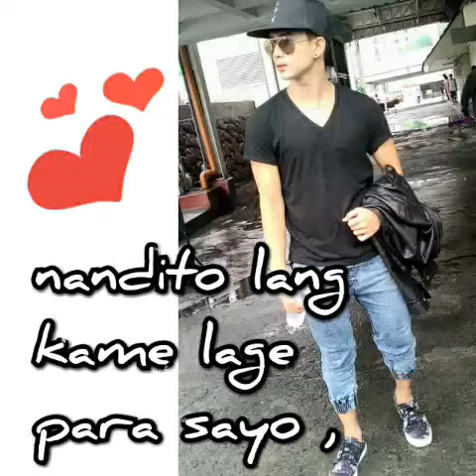BAEyaya Miggy Tolentino